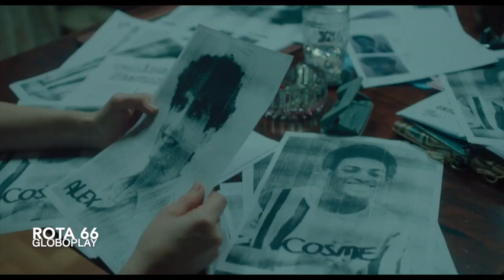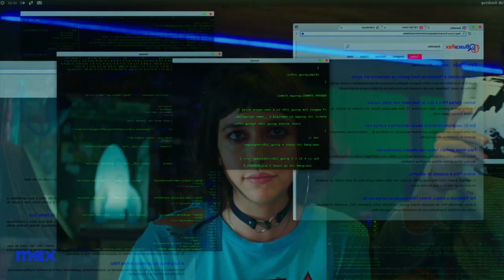DEMO REEL | Guilherme Rodio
Demo reel do ator Guilherme Rodio - DRT 27.552/SP

Manager / Agent:
Veredas Agenciamento